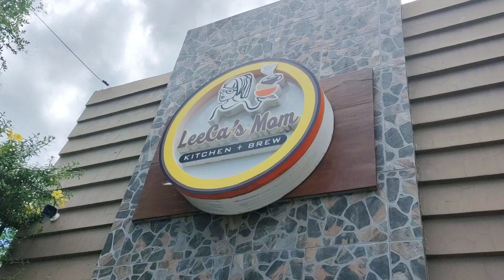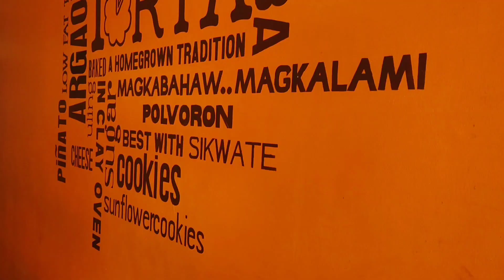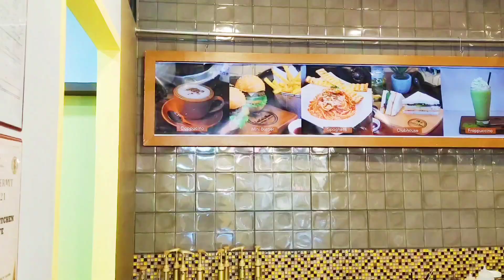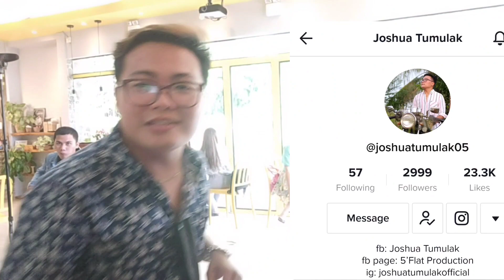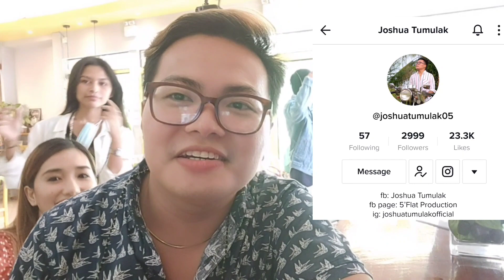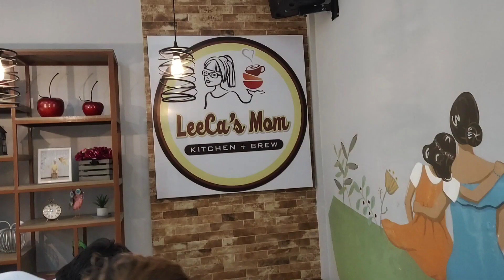Trip to Argao Cebu D Tree Hauz Tambayan ▶️Chitang's Torta▶️ LeeCa's Mom Kitchen | Short Film Shoot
In today's video I will take on my trip to Argao Cebu. I will showing you the best Torta in Argao at Chitang's Torta and Dine at cozy restaurant LeeCa's Mom Kitchen and Brew.  Also I will be sharing the behind the scene video during our short film shoot with @Hell0HumanBeings  production.